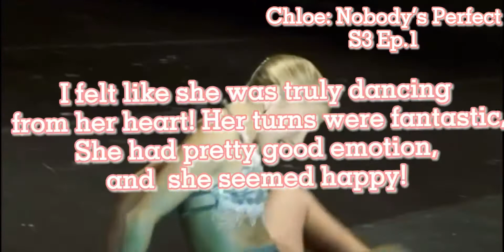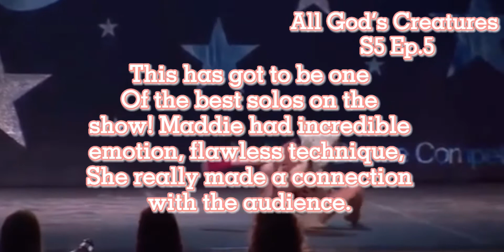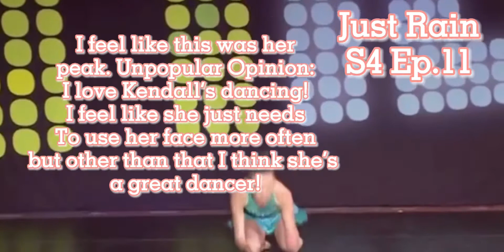☆ MY FAVORITE SOLO FROM EACH OG GIRL☆ (Superstar ALDC)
Intro By The incredibly talented Envy ALDC

♡︎ 𝐭𝐡𝐞𝐬𝐞 𝐚𝐫𝐞 𝗺𝐲 𝐟𝐚𝐯𝗼𝐫𝐢𝐭𝐞 𝐬𝗼𝐥𝗼 𝐟𝐫𝗼𝗺 𝐞𝐚𝐜𝐡 𝐎𝐆 𝐝𝐚𝐧𝐜𝐞𝐫♡︎